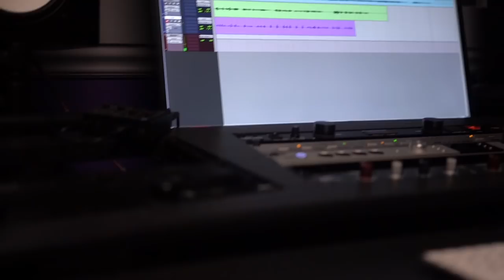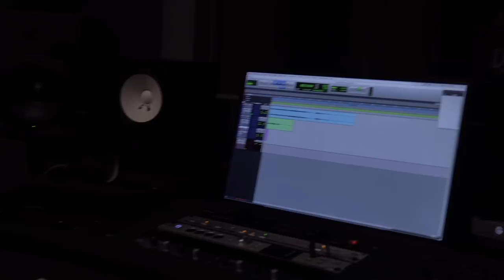Cesar Gonzalez "Bajo Perfil" (Studio) (Corridos En Vivo) 2019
Desde Odissey Mini Studio
Grabado Con Chino Hernandez
Artista
Tololoche: Manny Tololoche
Autor: D.A.R.